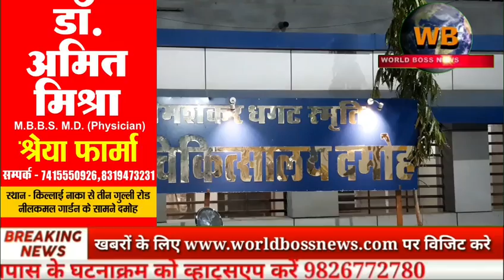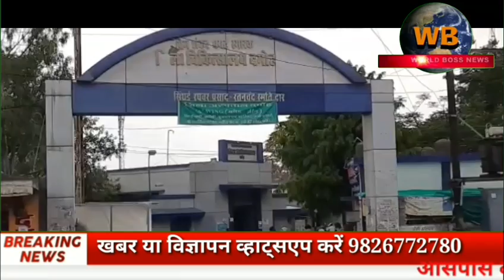सावधान-आज आये मरीजों में 30 के आसपास 18 से कम उम्र के, देखें कहा कितने मरीज